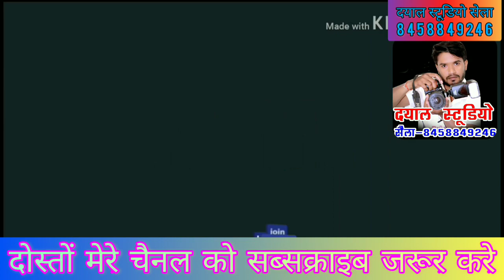भोजपुरी धुन में।शानदार जवाबी कीर्तन।सिंगर मेघा,माधुरी। सोनिया तेरे नल वे।दगा मे साथी विजय राजा ढोलक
Welcome my channe

         🙏🎤जवाबी कीर्तन🎵🎶
नमस्ते नमस्कार दोस्तों मेरा हाथ जोड़कर सभी से प्रणाम है इस चैनल से दोस्तों आप जुड़े रहे हैं ऐसे ही प्यार देते रहे इस चैनल पर थोड़ा सा परिवर्तन किया गया है इस चैनल पर जवाबी कीर्तन भजन संध्या बुंदेली भजन यह गीत सुने

Dayal_studio _chhatarpur
 रिकॉर्डिंग दयाल स्टूडियो सेला
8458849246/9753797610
Khemchandra pal dayal pal

Dayal studio
Dayal studio Sela
Dayal music present
Jawabi kirtan Dayal studio
Jawabi kirtan
New jawabi kirtan
JP manchala studio
B nadanstudio
KS music HD
KS music jasrana
KS music production
Mamta YouTube channel
kamleshwar Kanchan official
Harsh studio Chhatarpur
Jawabi kirtan NK studio Damoh
Bundeli raag
Dayal music company
Dayal video recording
Dayal music
Dayal studio jawabi kirtan
Ravi studio chandla
Bhajan kirtan
JP manchala
Kamleshwar Kanchan
Sachdeva shrarti
Rakhi Azad
Rohit Indian
Durgesh Nandini
Roshani Anjan
Kranti mala
Raju Rangeela
Rajendra avsthi
Kamlesh kushvaha
Jay Singh Raja
Jaiprakash pateria
Deshraj pateria
Bablu Rangeela
Arvind kushvaha
Balram Lalla
Kirtan bhajan
Keertan
Kirtan
Sanskriti Manch
Ranjeet Raj
Shashi Rajkamal
Ratiram Gyani
Ram Suresh Dwivedi
Matadin Vishwakarma
Bageshwar dham
Bageshwar dham Sarkar
Bageshwar
Dhirendra Krishna Shastri Bageshwar dham
Dhirendra Krishna Shastri
Pandokhar Sarkar
Lovelesh Shastri
Live video recording
Bundeli music
Film dhun
Shambhu hulchul
Babulal Rajput
Jyoti Patel
Bhajan Sandhya
Jyoti Patel ke bhajan
Sadabahar gana
Kirtan jawabi
Jawavi kirtan
Lalchandra Dikshit
Lalman Chanchal
Punam Azad